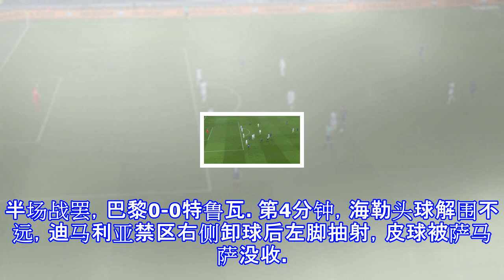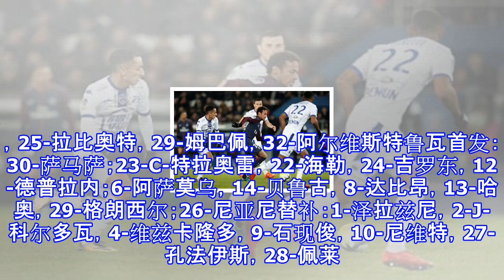半场-巴黎0-0特鲁瓦, 卡瓦尼失点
北京时间11月30日04:00，法甲联赛第15轮迎来焦点战，巴黎圣日耳曼坐镇王子公园球场迎战特鲁瓦。上半场，卡瓦尼失点，双方均无建树。半场战罢，巴黎0-0特鲁瓦。第4分钟，海勒头球解围不远，迪马利亚禁区右侧卸球后左脚抽射，皮球被萨马萨没收。第11分钟，帕斯托雷快发任意球，卡瓦尼垫射打高。第19分钟，卡瓦尼前场断球后找到迪马利亚，后者禁区外远射稍稍偏出球门。第29分钟，格朗西尔连续调整后右脚抽射被特拉普化解。第33分钟，内马尔左侧禁区外插花传球旋向球门后点，萨马萨跃起将球摘下。第39分钟，卡瓦尼禁区内被阿萨莫乌拽到，主裁判示意点球。随后，卡瓦尼亲自主罚点球被萨马萨扑出。第45分钟，迪马利亚禁区外...